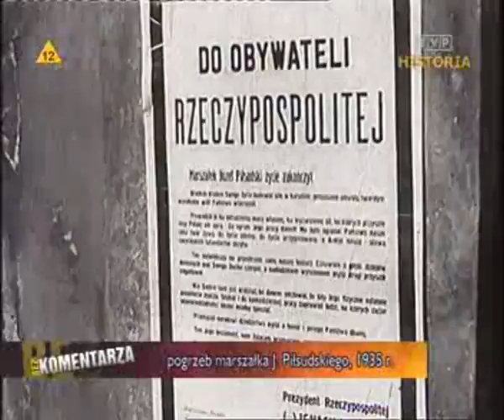Bez komentarza - Pogrzeb Marszałka Piłsudskiego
Józef Piłsudski zmarł na raka wątroby (są materiały mówiące o raku żołądka z przerzutem do wątroby) w Belwederze 12 maja 1935 (w 9. rocznicę zamachu stanu), o godzinie 20.45. Jego pogrzeb stał się wielką manifestacją jedności narodowej. Ogłoszona została żałoba narodowa.
13 maja 1935 roku zostały wyjęte z ciała mózg i serce. Mózg był badany przez naukowców w Wilnie -- po zakończeniu badań wydano w ograniczonym nakładzie podsumowującą pierwszy etap tych prac publikację (Mózg Józefa Piłsudskiego).17 maja została odprawiona msza żałobna, celebrowana przez kardynała Aleksandra Kakowskiego.

Ciało marszałka złożono w krypcie św. Leonarda na Wawelu. Przez pewien czas trwały jednak spory pomiędzy władzami duchownymi a świeckimi dotyczące miejsca spoczynku Piłsudskiego. Ostatecznie, 22 czerwca 1937 roku, na polecenie metropolity krakowskiego, abp Adama Stefana Sapiehy, trumnę Marszałka przeniesiono do krypty pod Wieżą Srebrnych Dzwonów.